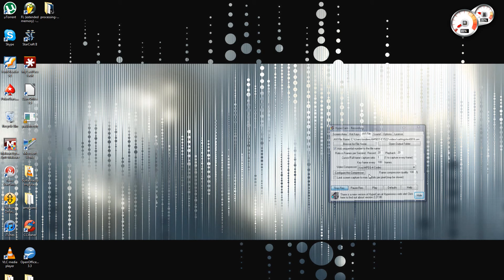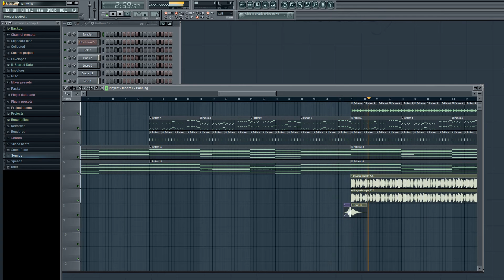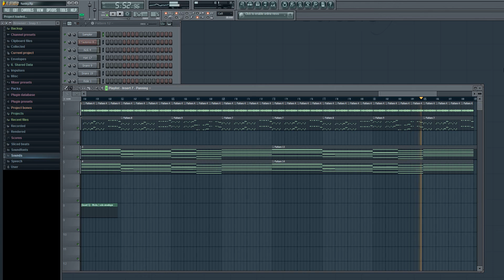Flstudio Songs - Neon Walkway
Had this sitting on the hard drive since last year. Finally recorded the guitar to finish off the track to where i am happy with it.